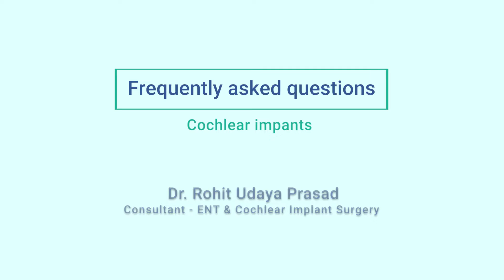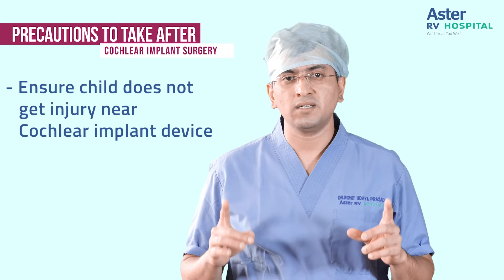FAQs of Cochlear Implant Surgery | Dr. Rohit Udaya Prasad | Aster RV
Dr Rohit Udaya Prasad (Consultant - ENT & Cochlear Implant Surgery) answers some FAQs about Cochlear Implant Surgery.

Dr. Rohit Udaya Prasad is a qualified Consultant-ENT & Cochlear implant surgeon registered under Karnataka Medical Council, India. Presently, he is working as an ENT & Cochlear implant Surgeon at Aster RV, Bengaluru.
Dr. Rohit Udaya Prasad is the youngest Cochlear Implant surgeon to perform independent Cochlear implant surgery by VERIA technique at the age of 29.